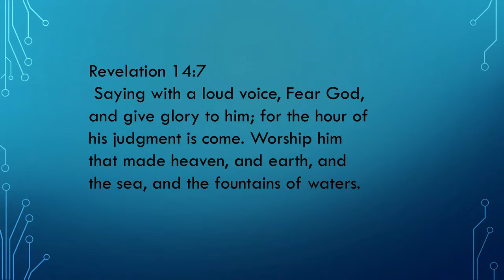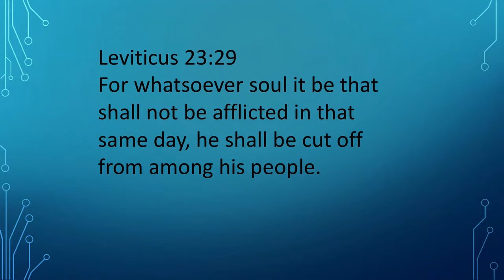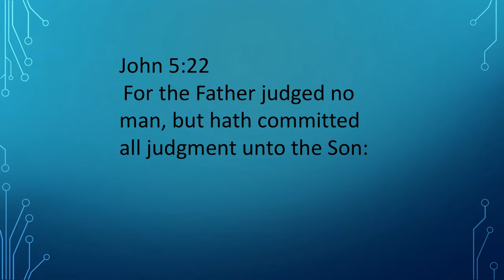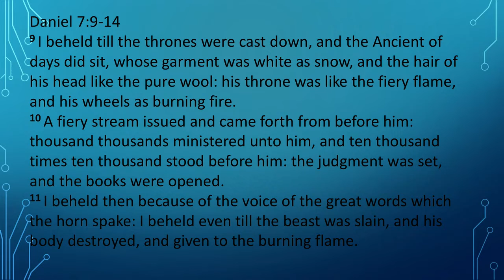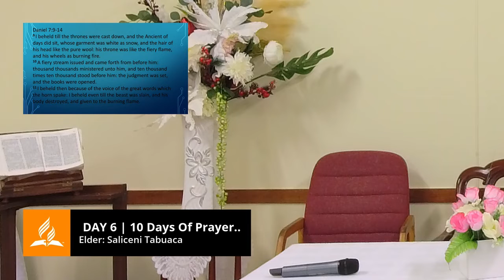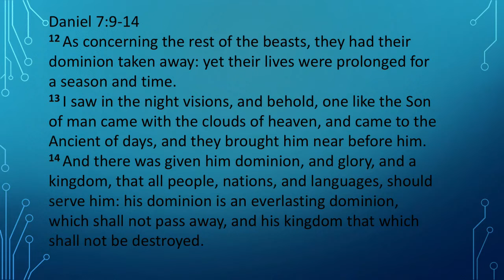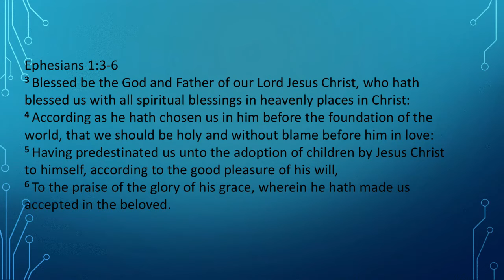Day 6 - Confidence In The Judgement & Prayer..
Brisbane Fijian SDA Church
10 Days of Prayer - 18.1.22
Speaker: Elder Saliceni Tabuaca